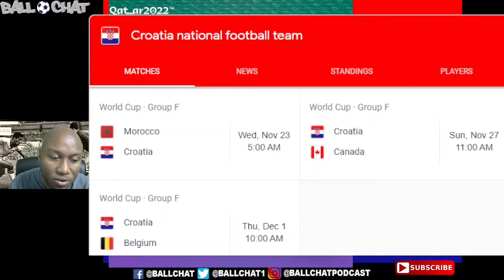Ball Chat's World Cup team preview: Croatia